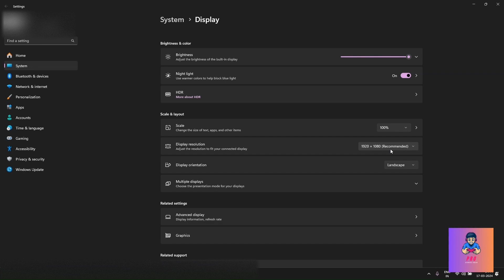How to Fix Blur Display and No Full Screen Mode in Cricket 24 or in any Game || Full Guide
In this Video , I showed How to Fix Blur DIplay and No Full Screen Mode in Cricket 24 || You Can use the same process in Fixing ant Game Facing Same Issue .

For any other Game Related Issue Join my Telegram Channel  or other Social Network Platform Asap For any Help Regarding Game ..

and Join Channel Telegram Group or other Social Network Platform   .

After Joining atleast leave one message and be patience if i see message late .

As a lot of Friends facing issue in understanding video due to Hindi Language I uploaded English , Hindi , Marathi , Kannada , Malayalam, Tamil , Telugu subtitles in all my video so that people of every region can understand it easily so now u just need to switch on the subtitles and in Setting select your caption Language and Enjoy Video With your regional language Subtitles .

fix Blurry Display in Cricket 2024
blur display cricket 24
blur display cricket 24 fix
cricket 24 fullscreen issue
Game not Full Screen Window 11
Game not Full Screen Window 10
How to Full Screen Game In WIndow 11
Fix Games Not Running in Full Screen Mode Issue
How to Fix Games Not Running In Full Screen Mode
Fix Small Screen  Gameplay Issue
fix Games not going into Fullscreen on Windows 1
cricket 24
cricket 24 lag fix low end pc
cricket 24 pc gameplay
cricket 24 lag fix
cricket 24 lagging
cricket 24 low end pc
cricket 24 features
cricket 24 lag
cricket 24 fix
cricket 24 game lagging
how to solve screen flickering issue in android
cricket 24 lag fig
cricket 24 crash fix
cricket 24 news
how to solve screen flickering in android